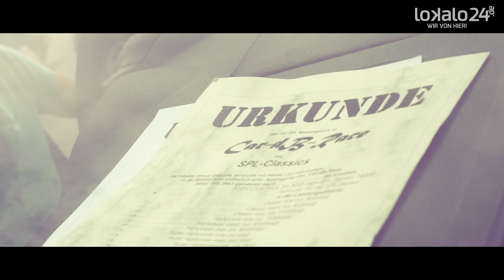6. NAUMBURG-TOUR 2014 "The Next Level" - Autos, Girls und viel gute Laune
6. NAUMBURG-TOUR 2014 "The Next Level" - Autos, Girls und viel gute Laune